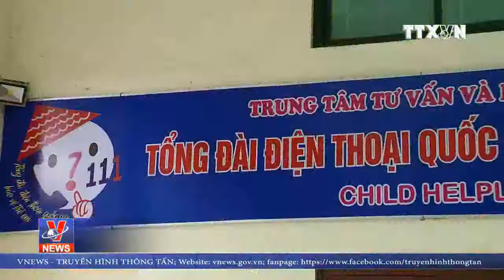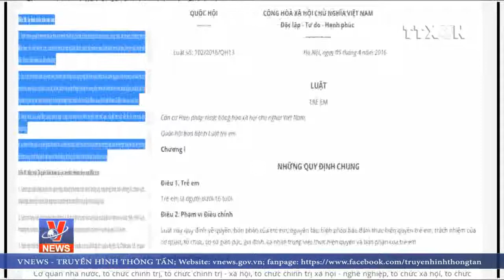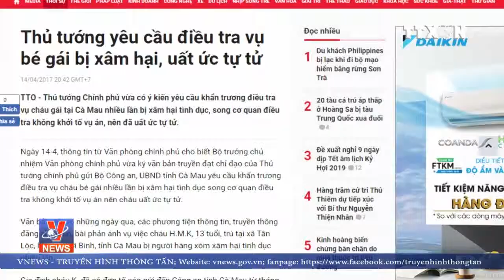17 cơ quan bảo vệ, vì sao trẻ vẫn bị bạo hành?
Luật trẻ em 2016 đã quy định rõ trách nhiệm của các cơ quan, tổ chức, cá nhân trong việc bảo vệ trẻ em cũng như xử lý các vụ việc liên quan đến xâm hại và bạo lực trẻ em. Tuy nhiên, đến nay vẫn chưa có địa phương nào bị xử lý khi để xảy ra tình trạng bạo hành, xâm hại trẻ em, dù có đến 17 cơ quan bảo vệ.